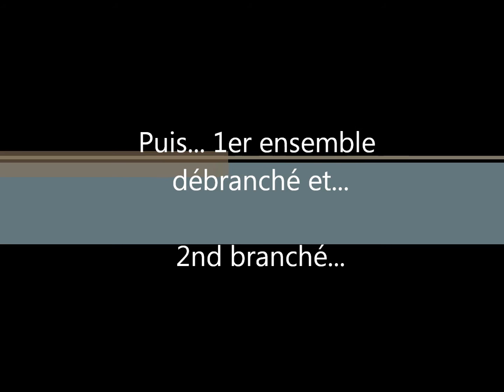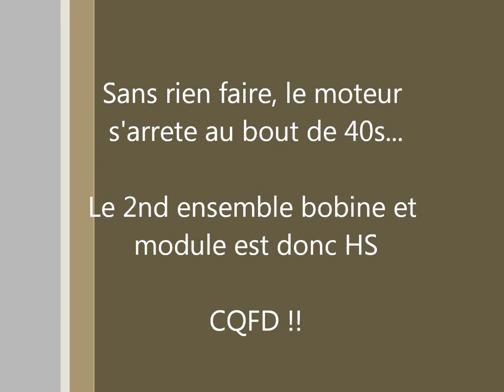Test bobine Porsche 964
Test en direct des modules et bobine sur Porsche 911 type 964